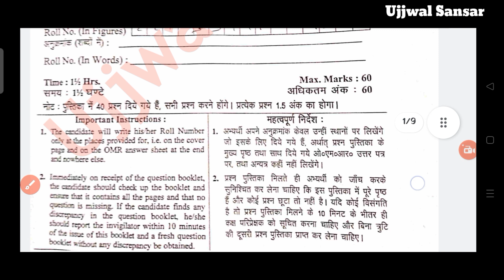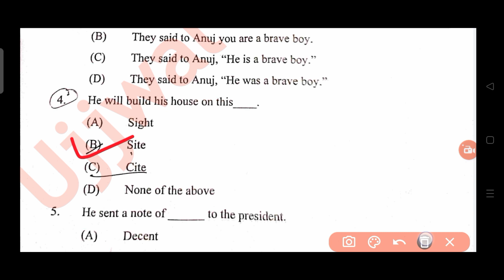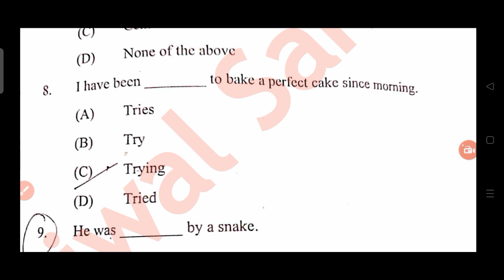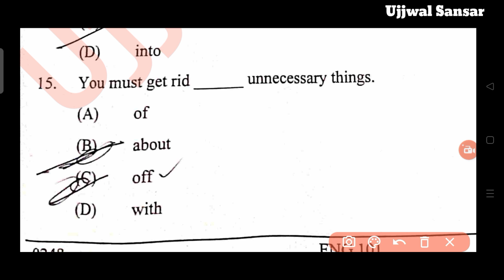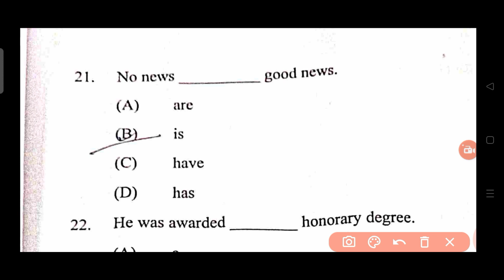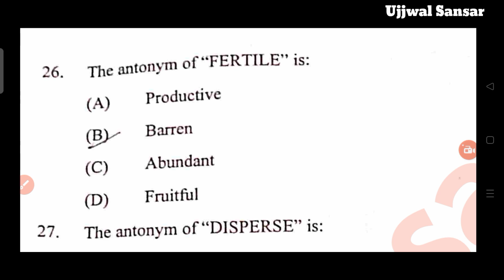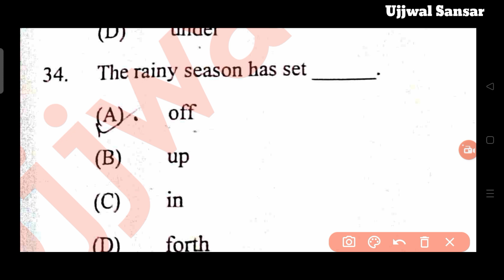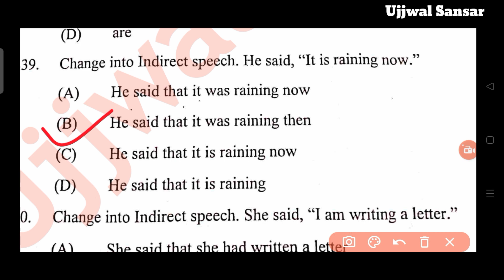bsc agriculture 1st semester english paper solution 2023|English paper solution BSc ag 1st semester